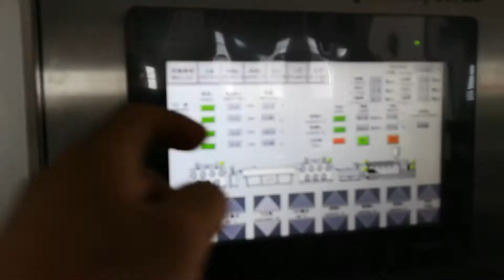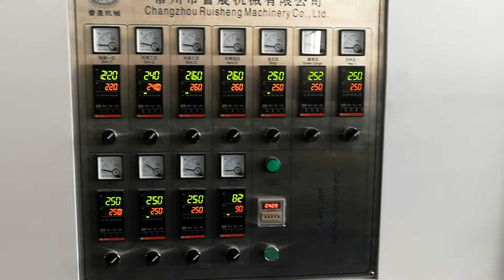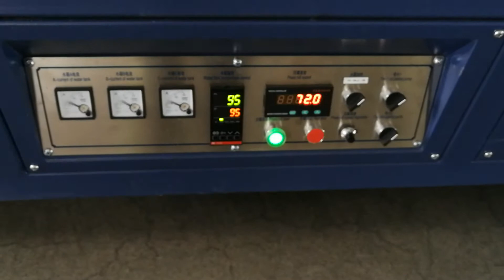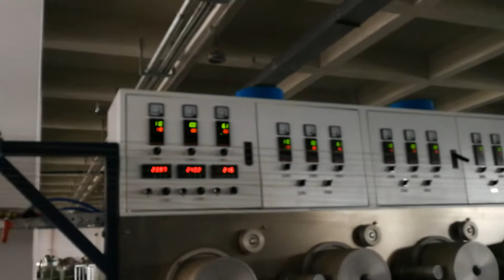Curly monofilament extruding machine from RS